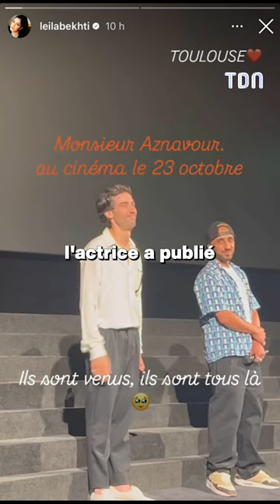Leïla Bekhti fait de rares confidences à propos de son mari Tahar Rahim